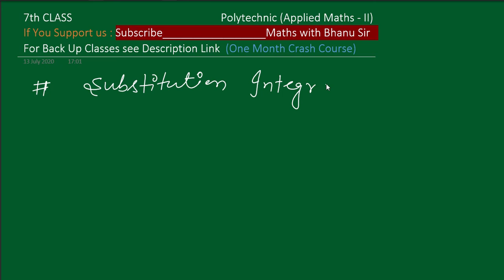Integration by Substitution | Applied Maths - II | Polytechnic Crash Course Part - 7 | BTE (Delhi)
💡 Substitution Integration
(00:00:35)

Q.1. (Solved)
(00:01:12)

Q.2. (Solved)
(00:11:15)

Q.3. (Solved)
(00:13:50)

Q.4. (Solved)
(00:16:36)

Q.5. (Solved) - 1st Method
(00:20:24)

Q.5. (Solved) - 2nd Method
(00:23:52)

Q.5. (Solved) - 3rd Method
(00:27:55)

Q.6. (Solved)
(00:30:55)

Q.7. (Solved)
(00:31:55)

Q.8. (Solved)
(00:35:38)

Q.9. (Solved)
(00:35:42)

Q.10. (Solved)
(00:38:43)

Q.11. (Solved)
(00:41:47)

Q.12. (Solved)
(00:43:47)

Q.13. (Solved)
(00:46:38)

Q.14. (Solved)
(00:49:18)

Q.15. (Solved)
(00:50:37)

Q.16. (Solved)
(00:52:05)

Q.17. (Solved)
(00:52:50)

Q.18. (Solved)
(00:54:20)

📱 FREE Join ! 👉 Diploma course
Applied Maths - 2
Google Classroom App. (BTE)
Enter with this link
For Diploma Course
Applied Maths - 2

(Himachal Pradesh Polytechnic)
Applied Maths - 2
Google Classroom App.

📱 FREE Join ! 👉 B. Com. (H)
Google Classroom App.
Delhi University Students
For B. Com. (H)

📱 FREE Join ! 👉 B. Com. (P)
Google Classroom App.

🖥️ अगर आप चाहते है कि मैं आपकी University/Board का Complete Course की videos बनाऊं तो आपको मुझे mail करना होगा।

1. Name.
2. Class.
3. University/college.
4. State & City .
5. Course.
6. WhatsApp no.
7. Alongwith the pdf of your course (only maths)